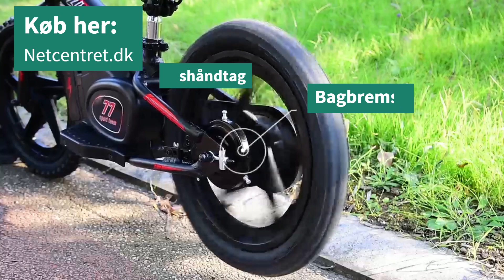Travis elektrisk løbecykel